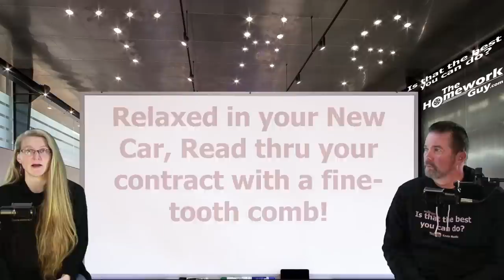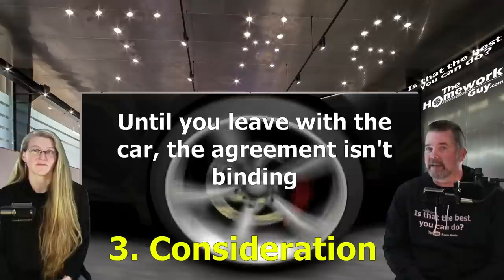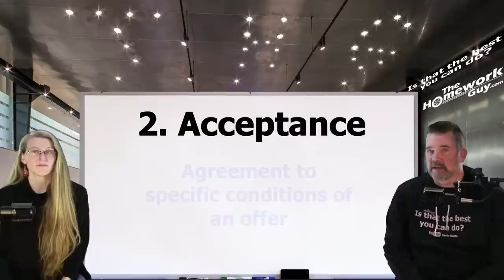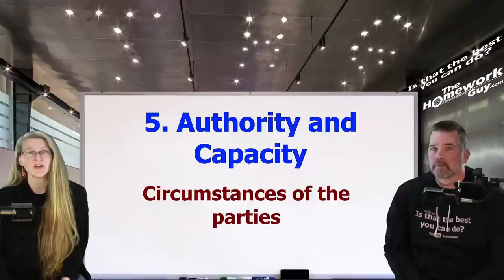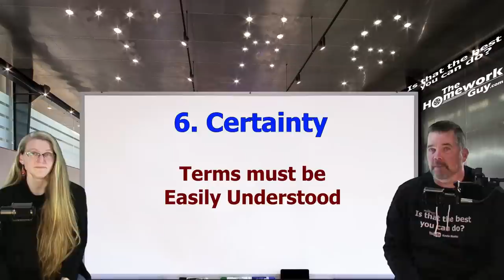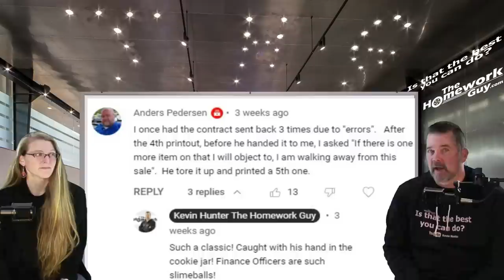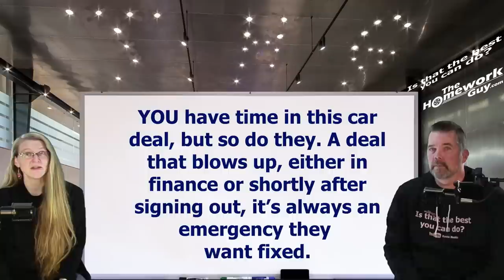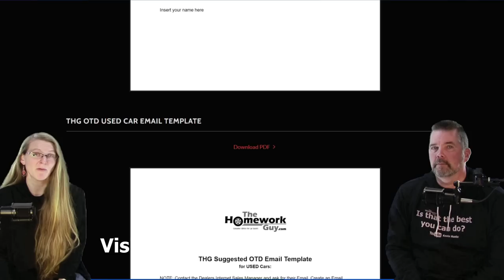CAR CONTRACT REVIEW: BEFORE YOU LEAVE THE DEALERS LOT! The Homework Guy, Kevin Hunter & Elizabeth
Contract Review: In this show we share with you how to do some last minute due diligence on your car deal. Some of you find it very hard to just sit there in finance and take the time to carefully read through the car contract to make sure you didn't get hood-winked on something! But here's how you can do it before you leave the dealership!

A CAR DEALER WANTS TO:
1. SELL every car for the Highest Possible Price.
3. LOAD every Car Deal full of Fees and Finance Products.
4. OFFER Lowball numbers on every Trade Vehicle.

THE HOMEWORK GUY TEAM (THG) HELPS CAR BUYERS TO:
1. BUY a Car from Dealers or Private Party Sellers at the Lowest Price.
2. PAY Cash or Finance with their own Bank or Credit Union.
3. DECLINE Dealer Fees and Finance Products.
4. TRADE / SELL their current vehicle for the Best Value.

1. What you need to know before buying a car.
2. Information you need when buying a car at a dealership.
3. Benefits of Buying a Car from a Dealership or Private Party.
4. Questions to ask at a Dealership
5. Car buying tips and tricks from the experts
6. How to Buy and Pay for a Car with Cash
7. Using Carmax, Edmunds, TrueCar, Autolist, or Kelley Blue Book for Car Pricing Info.
8. Buying a Car out of state.
9. Taking Control of the entire Car Buying Process.
10. What to do if Scammed.
11. Illegal things Car Dealers can do.
12. Understanding Dealer Financing Tricks
13. How to Avoid Dealer Scams.
14. Reactions to Sales Training conducted by Car Trainers.